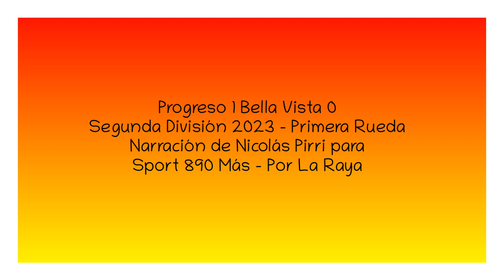Progreso 1 Bella Vista 0 - Segunda 2023 (por Nicolás Pirri)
El gol del partido, por Nicolás Pirri y Mauricio Raggiotto para Sport 890 Más.